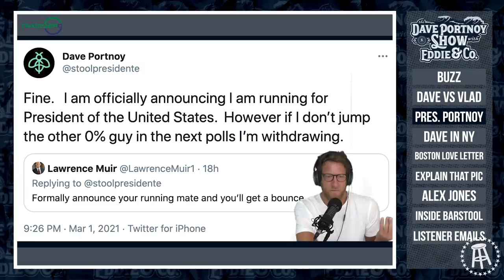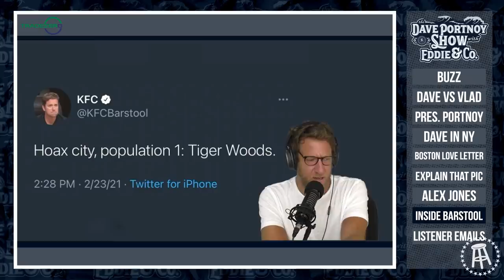Episode 23: President Portnoy || Dave Portnoy Show with Eddie & Co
On this week’s Dave Portnoy and Co. Show, Eddie asks Dave about the new Buzz venture, his one on one with Vlad, and his presence on a Presidential candidate “pre-poll” which spurs the question of a possible run?
This episode also features a walk down memory lane of Dave’s work with a “first ballot Barstool Hall of Fame” character Tico Texas, “Inside Barstool” stuff like KFC’s Tiger Woods tweets, the success of The Dozen Triva Show, and the “Cheapies” movement.
And to close the episode, Dave answers questions from our listeners.